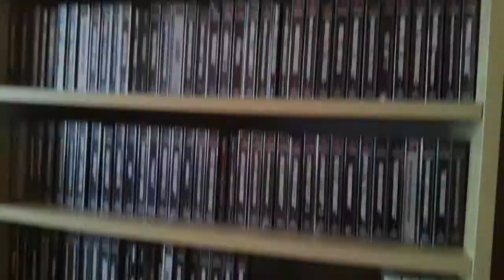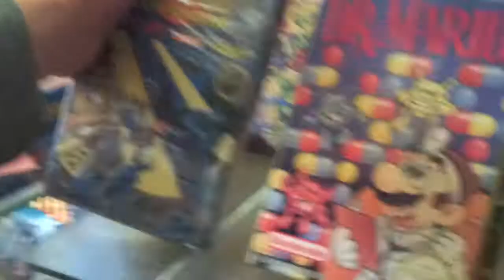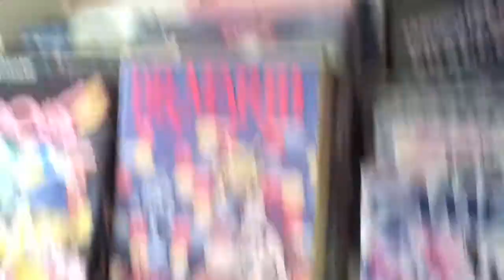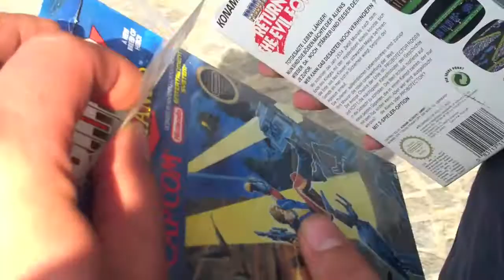Ep 31: Game pickup - Old forgotten brand new NES games (17/09/2014)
I got a tip from a friend about this one. A guy from work told him about a little old store that used to sell Nintendo games. So we went to check it out and it was true!! This store had some old gems just there, getting sunfaded and dusty for the last 20+ years. Waiting for someone to notice them. We always wanted to find this undiscovered old/new store stock. Thank you PJ for the tip!!